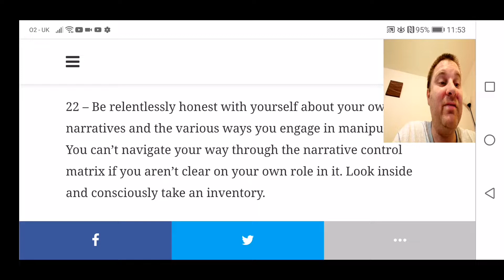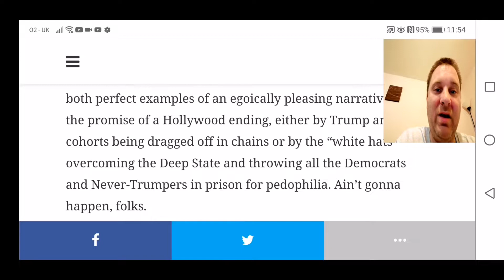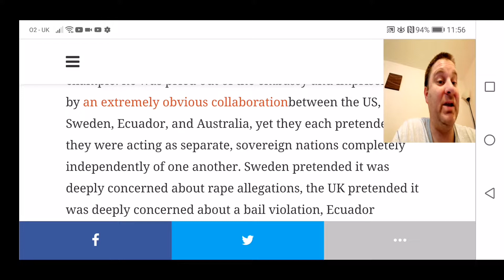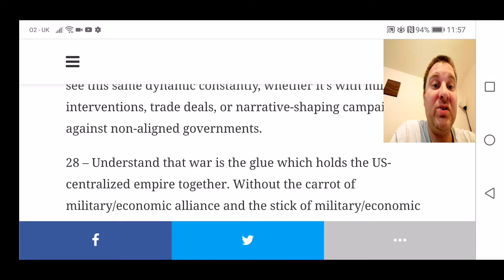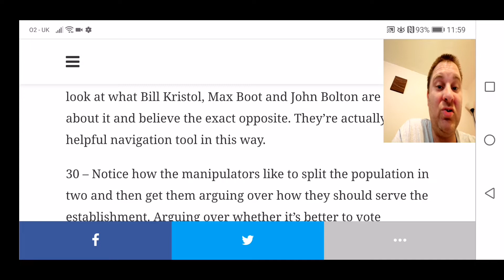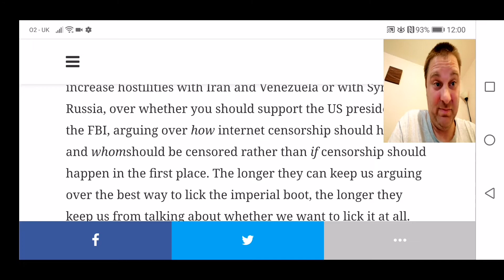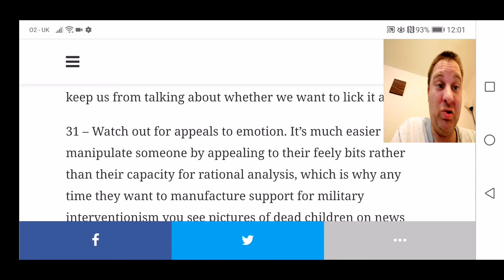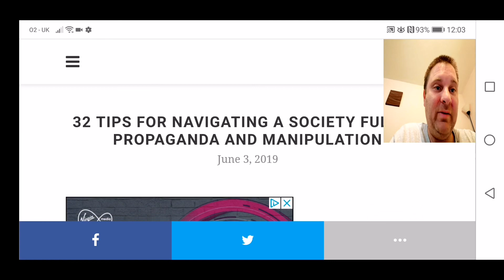32 tips for navigating propaganda and manipulation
32 tips for navigating propaganda and manipulation